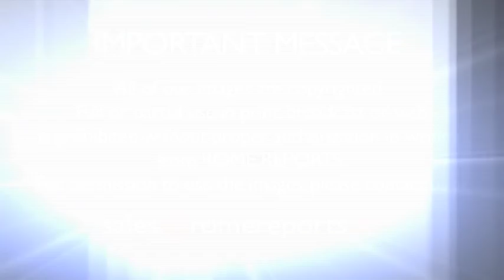Pope warns ambassadors of populist ideologies that view others as enemies to destroy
In his address to diplomatic corps, he addresses the relationship between "security and peace."